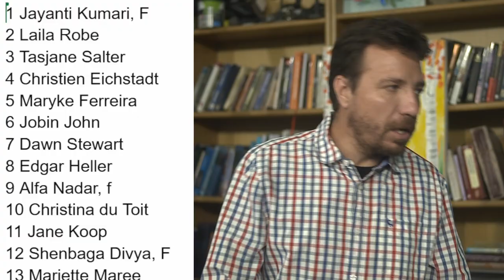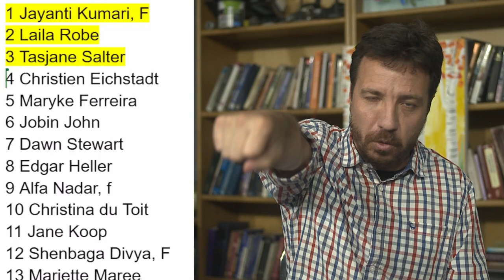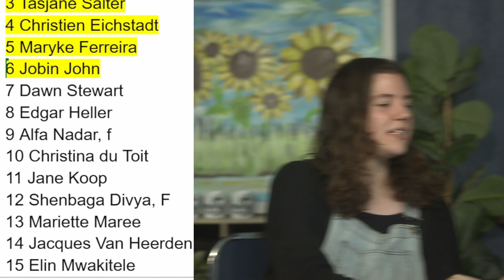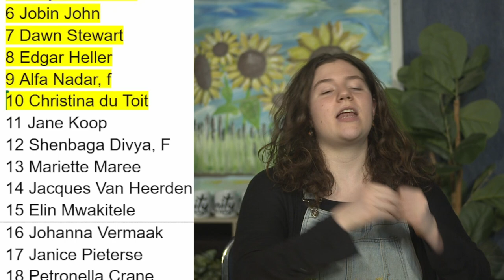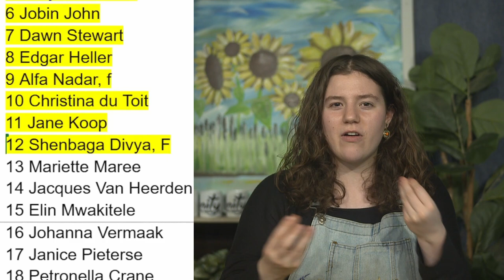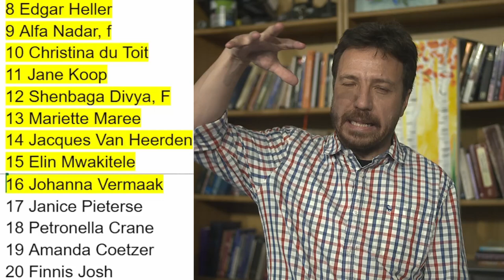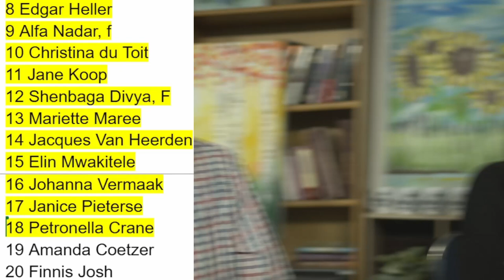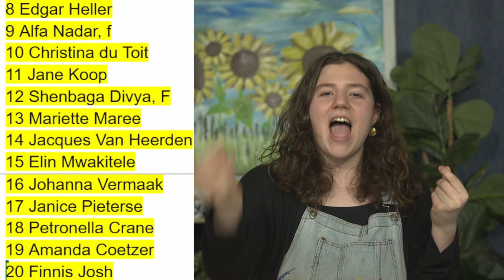Prophetic Ministry on 13 December (Livestream Audio Fix)